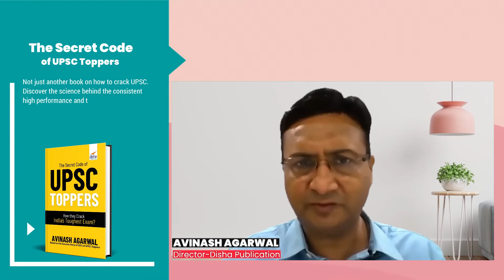Think like an IAS, before becoming an IAS!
An  Insightful exclusive intake on Vaibhav Rawat’s strategy of cracking UPSC!  Watch Vaibhav Rawat in conversation with Avinash Agarwal in an all reveal exclusive interview.